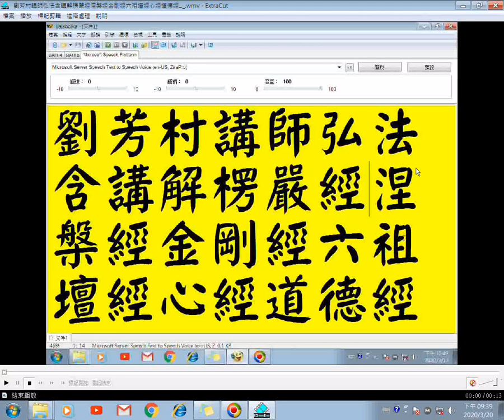劉芳村講師弘法17含講解六祖壇經04楞嚴經涅槃經金剛經心經道德經...